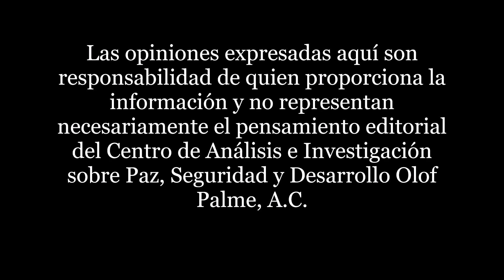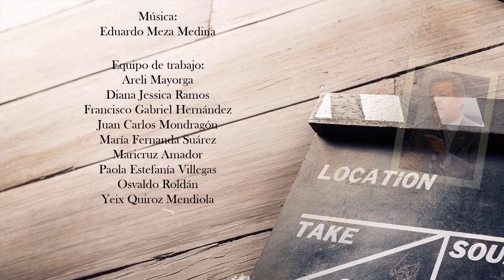Una tarde con Leonel Fernández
Novena sesión de la serie "Una tarde con". En esta edición contamos con la participación de Leonel Fernández, Ex Presidente de la República Dominicana. La conducción estuvo a cargo de María Cristina Rosas.

Las opiniones expresadas en el seminario son de la exclusiva responsabilidad de los participantes y no reflejan necesariamente el punto de vista del Centro de Análisis e Investigación sobre Paz, Seguridad y Desarrollo Olof Palme A. C.

Visita nuestra página y conoce nuestro trabajo: centrolofpalme.mx

Facebook: Centro Olof Palme México
LinkedIn: Centro Olof Palme México